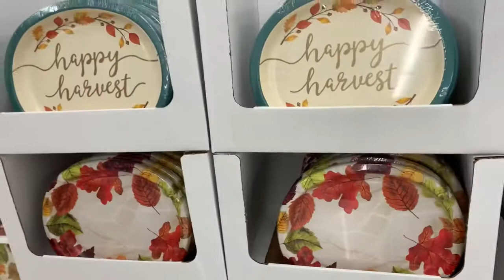Halloween 🎃 🎃👻 👻 items at Giant store. Halloween coming soon.